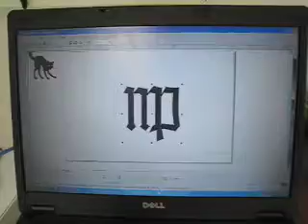Tagmypod - Tag My Jeans!